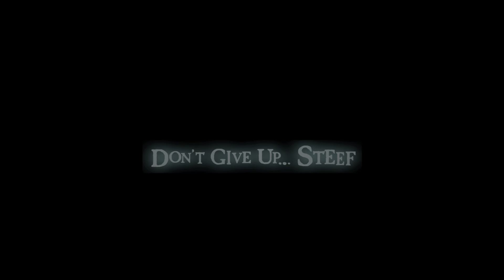Oddworld: Stranger's Wrath HD PS4 on Hard difficulty Episode 7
Oddworld: Stranger's Wrath HD
PlayStation 4
Storymode
Hard difficulty
Episode 7